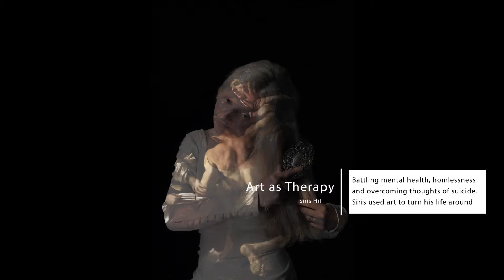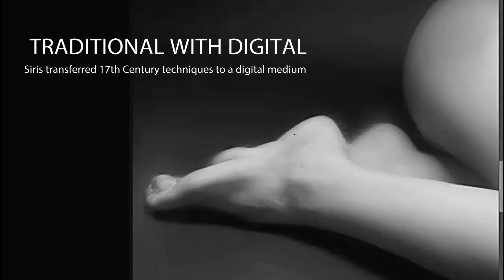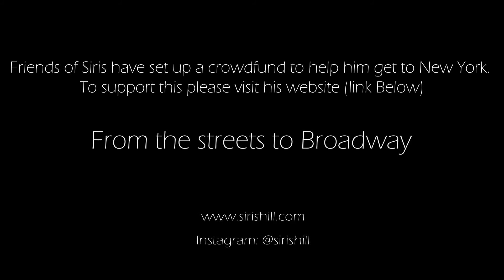From the Streets to Broadway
Siris Hill has been given the chance to exhibit his work in New York in May this year. Battling mental illness and sleeping rough, he made attempts on his life in early 2018. Using his art, he has turned his life around and found purpose. This is his story.